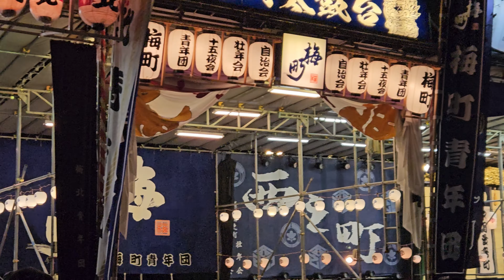４K撮影【全９町全ての蔵出しを魅せます！※各町再生時間付き】百舌鳥八幡宮 月見祭 土塔町 中百舌鳥町 梅町 本町 赤畑町 梅北町 土師町 西之町 陵南町 ふとん太鼓 令和５年１０月１日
【再生時間】
土塔町0:00
中百舌鳥町2:12
梅町3:17
本町5:31
赤畑町6:48
梅北町8:00
土師町9:41
西之町11:18
陵南町12:44